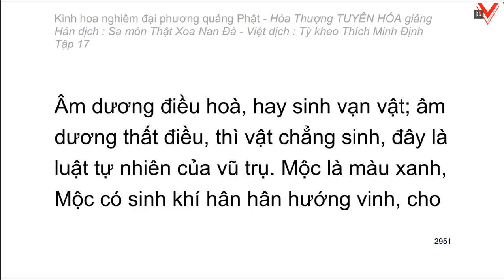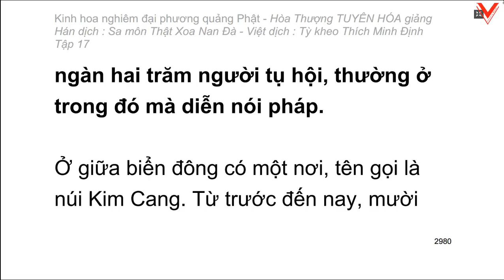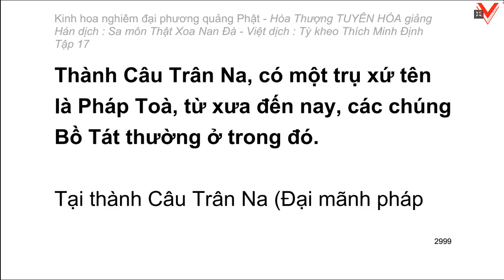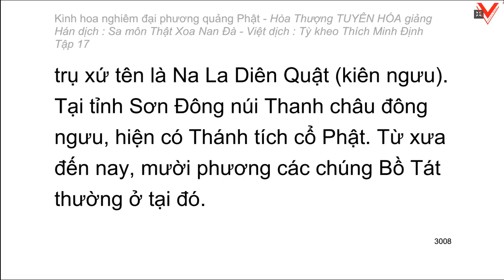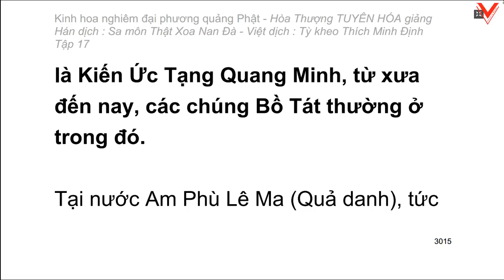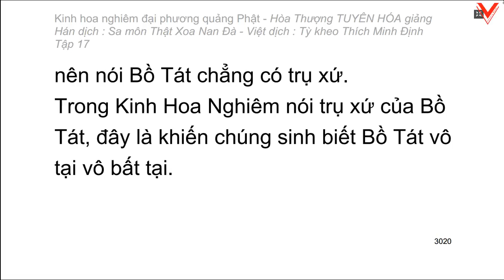Kinh hoa nghiêm - hoà thượng Tuyên Hoá giảng giải - Tập 17/25 (tiếp theo)